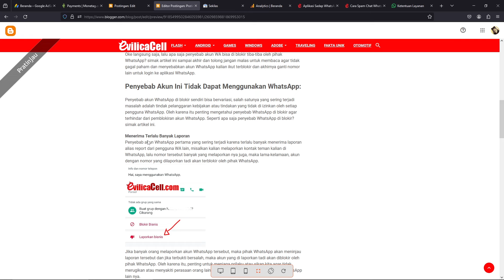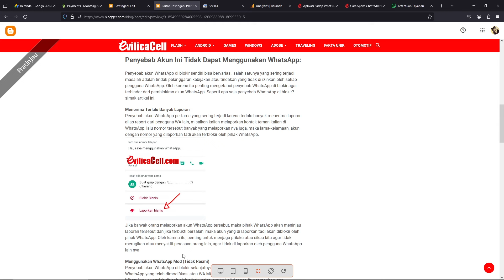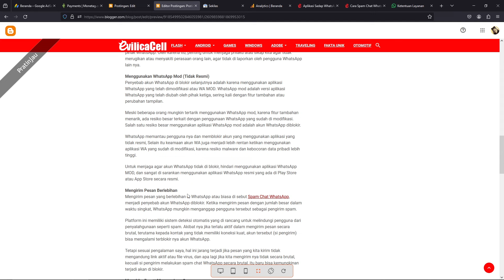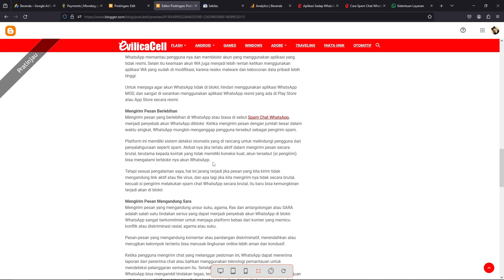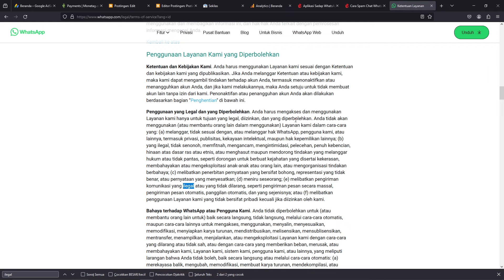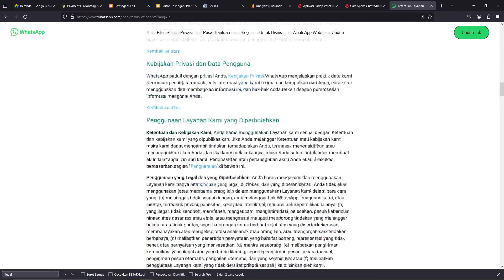Penyebab Akun WhatsApp DiBlokir Dan Cara Mengatasinya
Penyebab akun nomor WhatsApp di blokir pihak WA dan serta cara mengatasi akun WhatsApp di blokir. Alasan akun WhatsApp di blokir agar terhindar dari akun WhatsApp di Blokir.